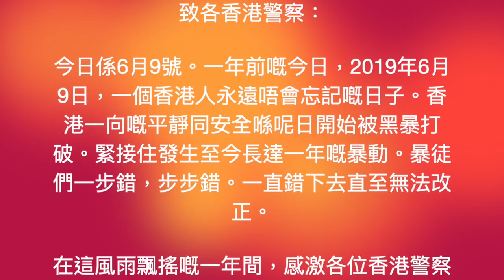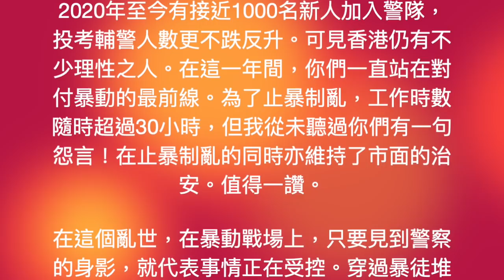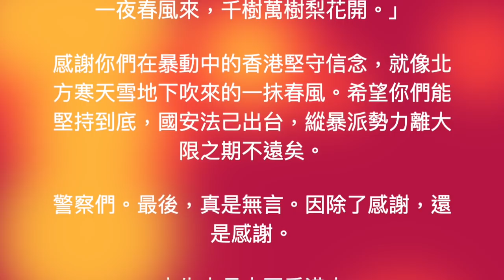致各香港警察